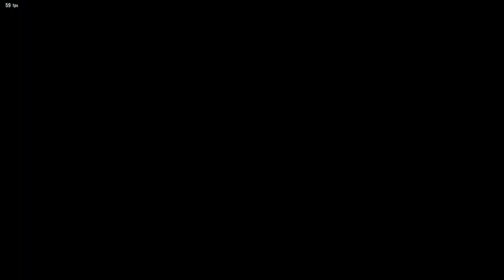Tekken 8 - Azucena vs Paul Phoenix | Paul still hits like a truck.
Tekken 8 CBT - Azucena(Inca) vs Paul(Dentonto)

TimeStamps:
00:00 Match 1
03:10 Match 2

Follow me on:
Twitch.tv: / incalol